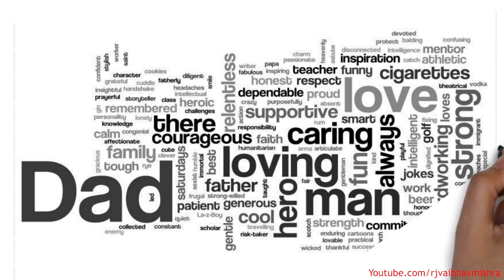Important Message for You.. R.J VAIBHAV MISHRA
🙋Hello Dosto Kaise Hain Aap🤷..Ummed🤗 Hai Aap Bahut😍 Ache Honge.
अगर 🥰आप हमें सपोर्ट 🤝करना चाहते हैं तो आप हमें🖥️📲 सोशल मीडिया पर जरूर👓 फॉलो करें 🙏🙏👇

जानिए पहले मुर्गी आई या अंडा || Jaaniye Pehle Murgi Aayi Ya Anda || Who Came First Egg Or 👇👇👇👇👇👇

अगर आप भारतीय है तो ये वीडियो जरूर देखेlAap Indian Hi To Apko Ye Video Jarure DekheBy Vaibhav Mishra

इस वीडियो में जो कहानी मैंने सुनाई है वह मैंने इंटरनेट से ली है। यह वीडियो शिक्षा के उद्देश्य से बनाई गई है।इस वीडियो को बनाने का उद्देश्य यह है कि लोगों को अच्छी सीख मिल सके तथा अच्छे कार्यों में भाग ले सकें । अगर आपको यह  लगता है कि किसी भी प्रकार से आपको इस वीडियो के द्वारा आपकी भावना आहत हुई है तो आप हमें मेल कर सकते हैं।
हम इसे जल्द से जल्द हटा देंगे।
आप हमें व्हाट्सएप भी कर सकते
हमारा व्हाट्सएप नंबर है
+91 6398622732